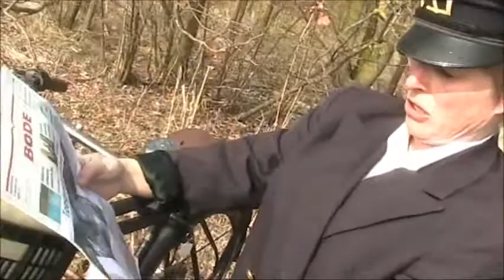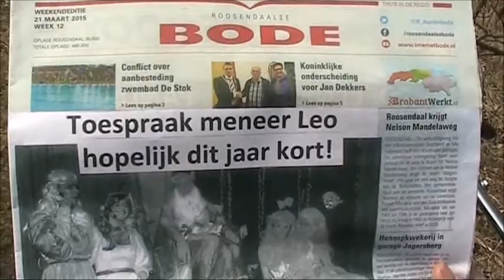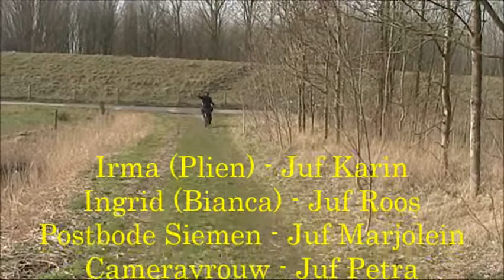Wingerdversie van programma ZAAI. Met juf Marjolein Verwijs, juf Karin, juf Roos en juf Petra.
Deze film was onderdeel van de ouderbedankochtend van odbs De Wingerd. In eigen beheer hebben we twee afleveringen gemaakt.
Gespeeld door
juf Karin,
juf Roos en
juf Marjolein Verwijs
Gefilmd door juf Petra.